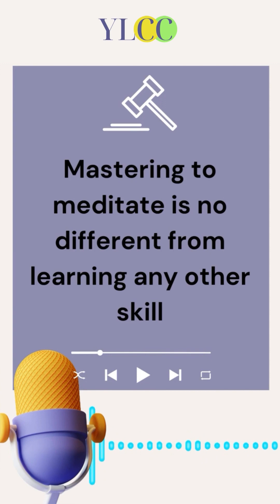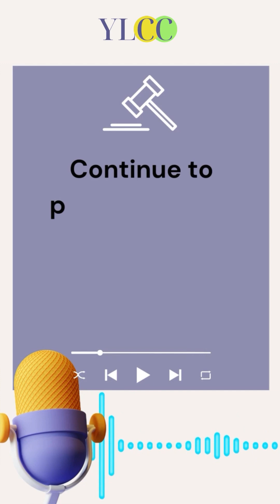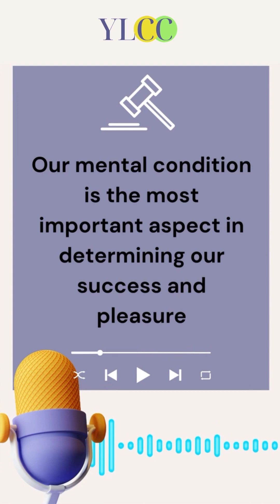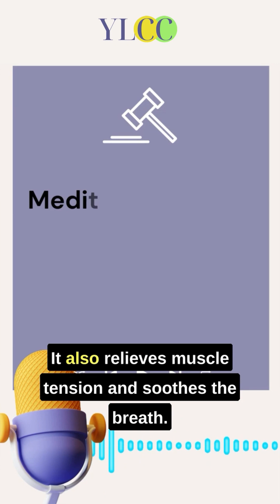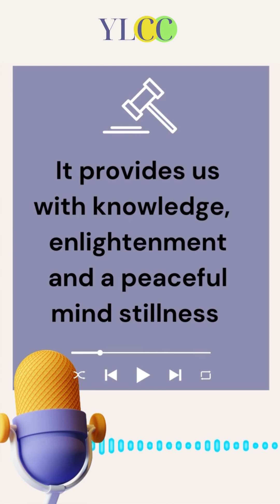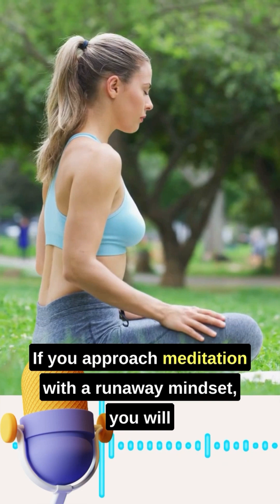Reasons why people do not meditate and how to deal with them.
In this enlightening video, we unravel the common barriers that often deter people from embracing the practice of meditation and provide effective strategies to overcome them. Meditation has the power to bring immense peace and clarity into our lives, yet many struggle to make it a regular part of their routine.

Ever wondered why some find it difficult to start or maintain a meditation practice?  Ready to break free from the obstacles preventing you from experiencing the benefits of meditation?
Join us as we explore actionable tips to navigate the most prevalent roadblocks on the path to establishing a fulfilling meditation practice.

Empower yourself to embrace the transformative potential of meditation. A peaceful, centered life is within reach, and we're here to guide you every step of the way.